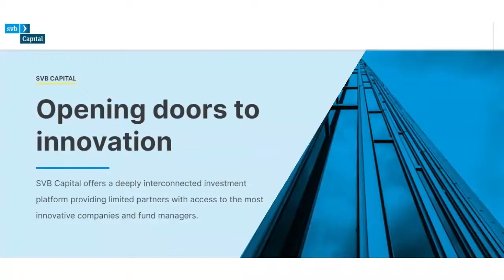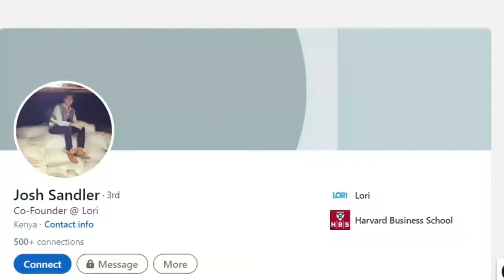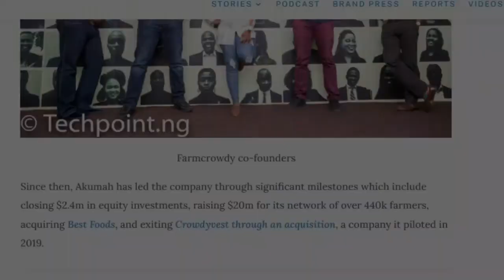Chipper Cash now a Unicorn! | Newsbites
All stories mentioned:

1. Chipper Cash now becomes a Unicorn

2. Lori Systems appoints Uche Ogboi as CEO

4. Onyeka Akumah steps down as Farmcrowdy CEO